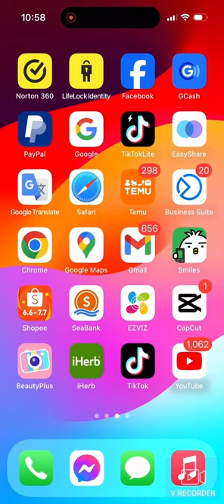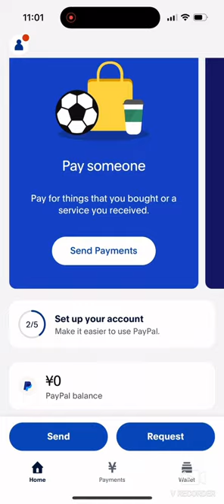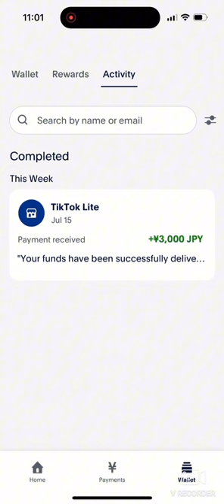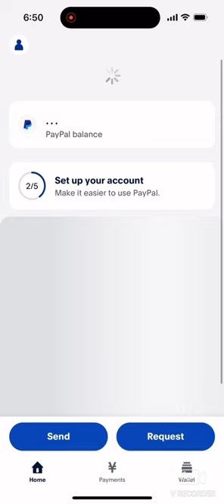TikTokLite PAANO KUMITA GAMIT LANG ANG CP